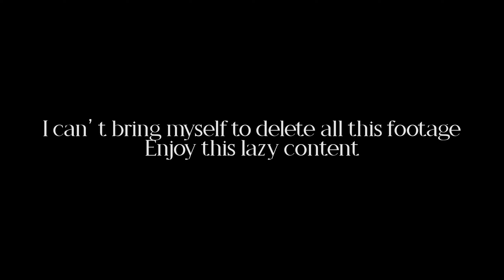Mordhau 2021 Highlights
I needed hard drive space...

genjo gaming g3nj0 genj0